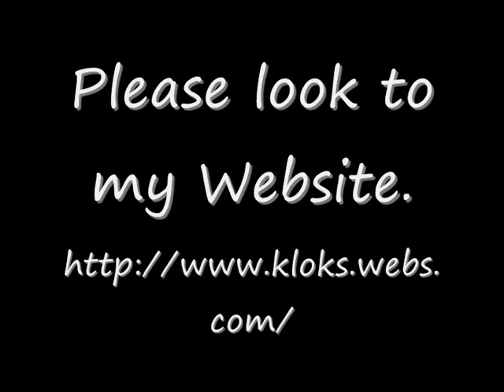Large Dutch Oak Tailed Friese Clock For Sale On eBay UK.